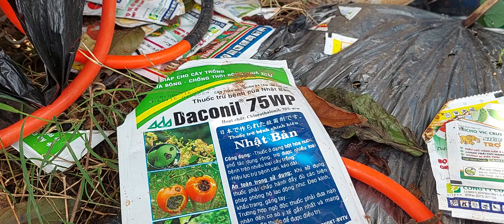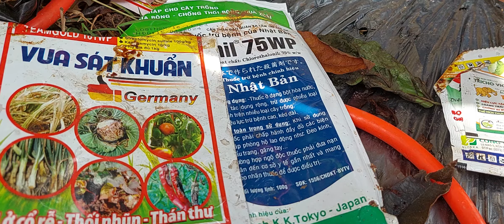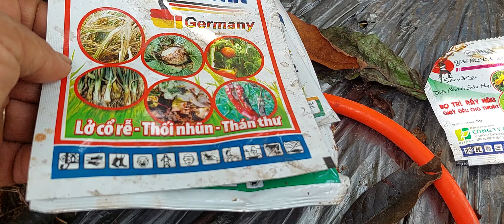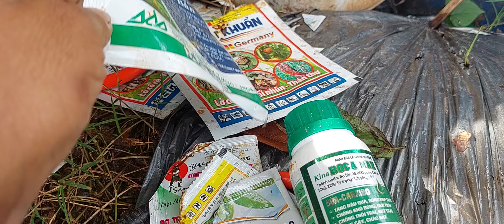ngừa bệnh phân thuốc cho cây hoa cúc tết 2025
Chào mừng các bạn đến với kênh út huy tv.kênh xin được giao lưu học hỏi cùng các bạn xin cho kênh một like đăng ký ủng hộ kênh xin cảm ơn